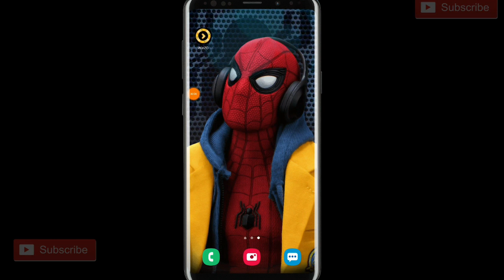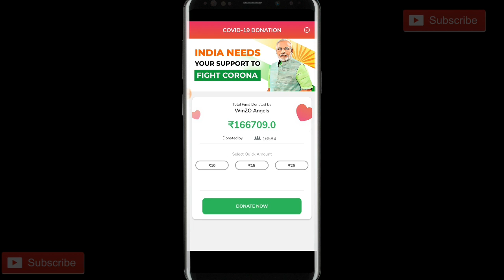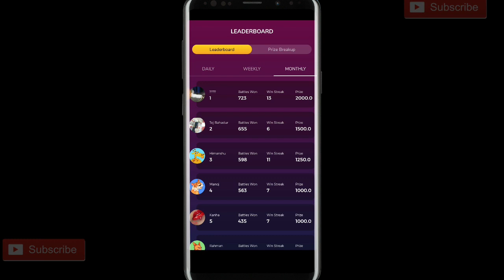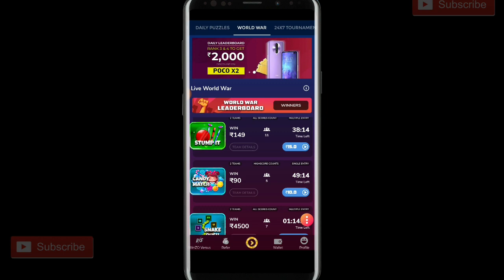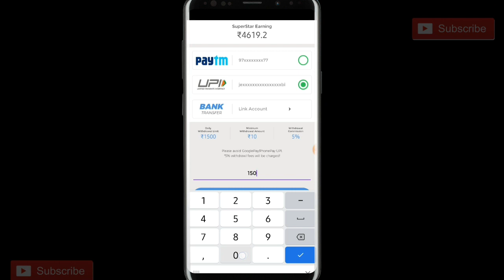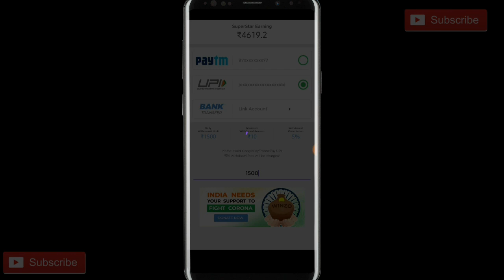🤑Winzo app new offer | POCO X2 Smartphone | Make money online playing games 🔥| winzo app malayalam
Use Refer Code (get ₹10 instant): CRA39239

ғᴇᴇʟ ғʀᴇᴇ ᴛᴏ sᴜʙsᴄʀɪʙᴇ ᴛʜᴇ ᴄʜᴀɴɴᴇʟ ᴀɴᴅ ᴄʟɪᴄᴋ ᴏɴ ᴛʜᴇ ʙᴇʟʟ ɪᴄᴏɴ ᴛᴏ ɢᴇᴛ ɴᴏᴛɪғɪᴇᴅ sᴏᴏɴ ᴀғᴛᴇʀ ɪ ᴜᴘʟᴏᴀᴅ ᴀ ɴᴇᴡ ᴠɪᴅᴇᴏ! 😊❤️

Queries solved:

app
all apps
mobile apps
mobile application
easy money
get money
chat
game play
sms
money making apps
best app to earn money playing games
earn money app game
radio
live streaming
game earning app
app money
money online
make money

Candy Crush കളിച്ച് പണം ഉണ്ടാക്കാം🤑|Play
Candy &Other simple games and earn money with payment proof
🤑Winzo Trick! പണം Double ആക്കാം | WinZo Gold app trick to double cash free paytm, bank malayalam 🔥